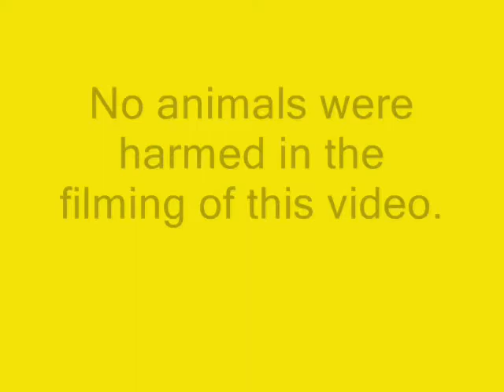Karate Poodle!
Girl and poodle spar